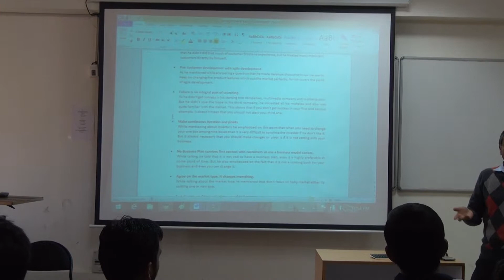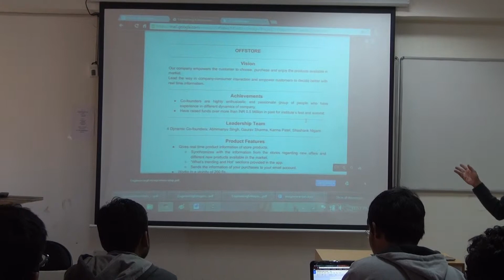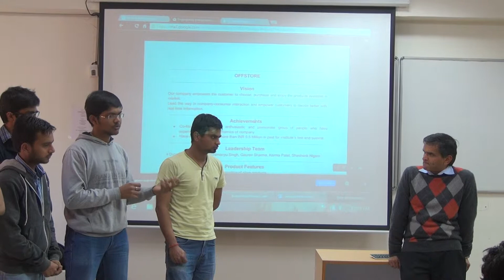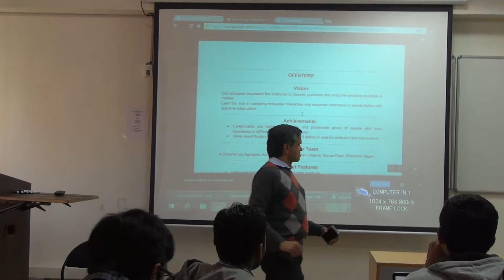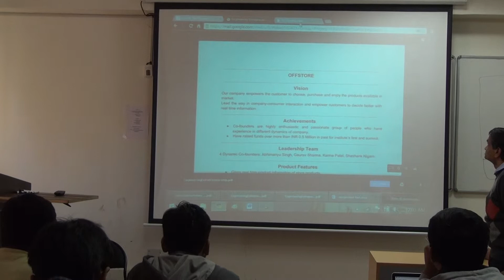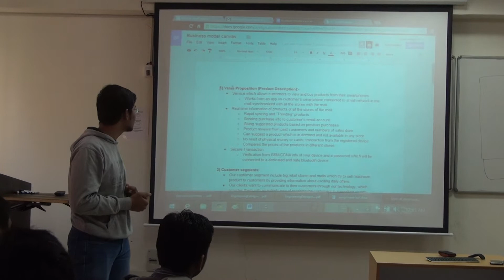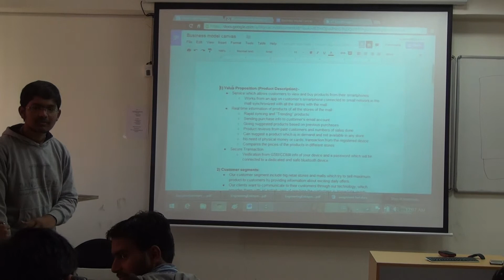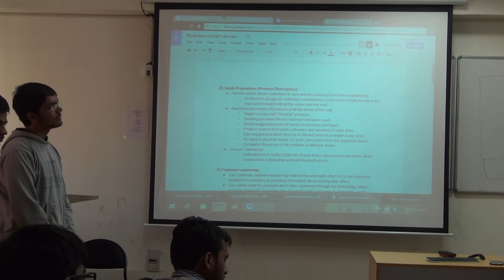MS403 Entrepreneurship Day 9 Video 2/4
Review of 14 point Entrepreneurship Model Manifesto, for Case Studies of Playspan/Karl Mehta. Discusssion about Business Model Canvas using student project examples. Discussions about Value Proposition.